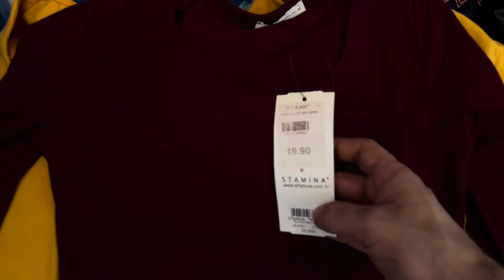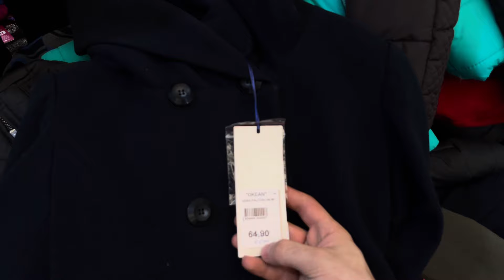QİRĞİN OLACAQ😍TOPDAN VƏ PƏRAKƏNDƏ SATİŞ MƏRKƏZİNDƏ TÜRKİYEDE BELƏ BU QİYMƏT YOXDU 🚌😍😍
SALAM DƏYƏRLİ MÜŞDERİLER-3-5-15-AZN MAĞAZAMİZLA MELUMAT ÜÇÜN ƏLAQƏ SAXLAYA BİLƏRSİZ ☎️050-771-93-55 QURUP VAR
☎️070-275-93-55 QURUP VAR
ÜNVAN SEDEREK TİCARET MƏRKƏZİ
➡️SIRA-5
➡️KORPUS-2
➡️MAĞAZA-20
-TOPDAN ALANA YENİ MAĞAZA AÇANLARA BÖYÜK ENDİRİM VAR.
-AZERBAYCANİN BÜTÜN BÖLGELERİNE ÇATDIRILMA OLUR🚛
📍İNSTAGRAMDA İSƏ 👉(SƏDƏRƏK) ✅SEHIFELERIMIZI İZLIYE BILERSIZ ƏLAVƏ MƏLUMAT ALMAQ ÜÇÜN DRECTE YAZAIN📥📨butunmallar_3_azn